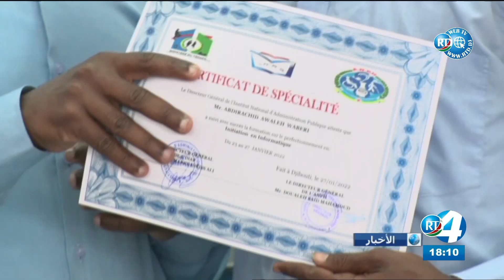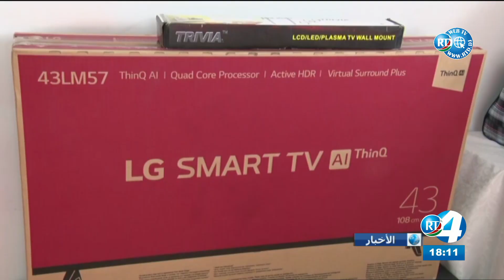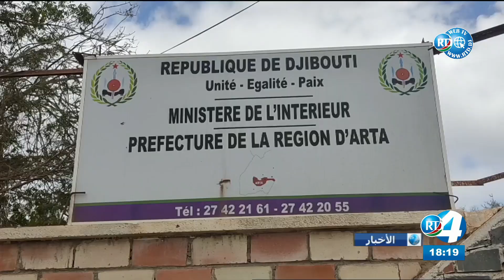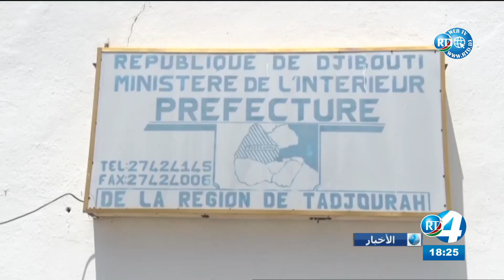Journal Arabe du 10/03/2022